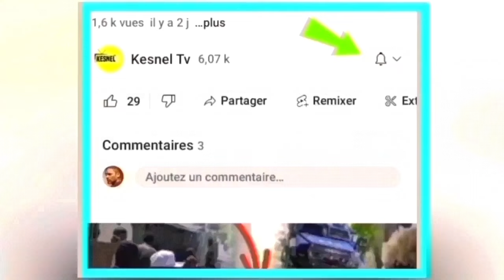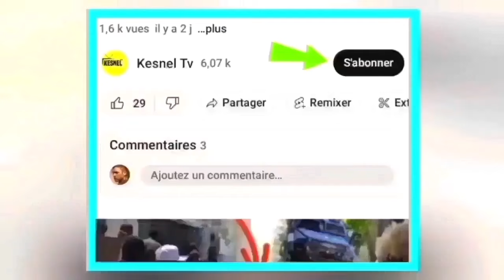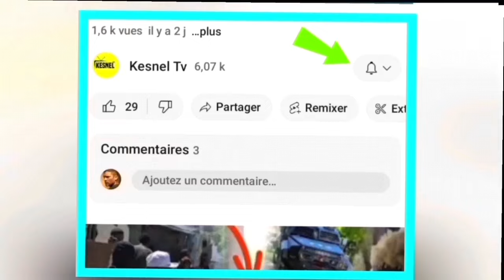Nouvel Cho Cho 22 Dec 2023 Jwet La gate Bwa Kale sa pi red Komise Muscadin pi red Ariel Henry mele